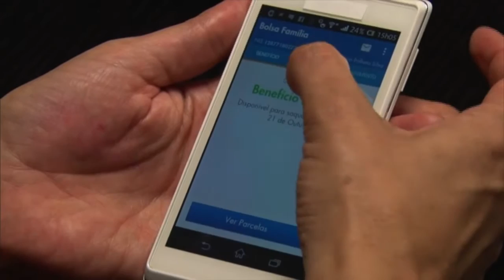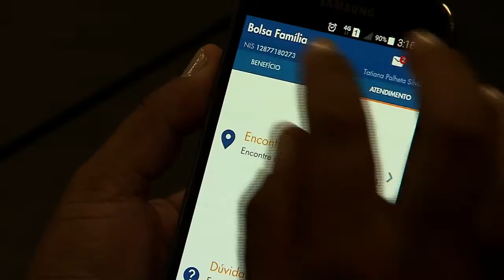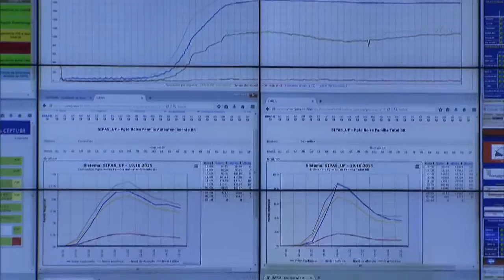Aplicativo para celular leva informações a beneficiários do Bolsa Família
NBR NOTÍCIAS - 20.10.15: A Caixa Econômica Federal lançou uma nova ferramenta para facilitar o acesso às informações do programa Bolsa Família. A partir de agora, os beneficiários contam com um aplicativo para celular que reúne dados sobre datas de pagamento, situação cadastral e outras informações importantes.